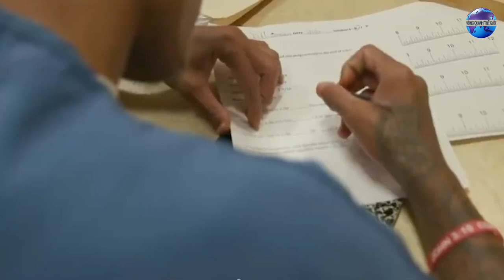Sự thật lạ lùng về nơi tận cùng của thế giới | Vòng Quanh Thế Giới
Xin chào các bạn đã quay lại với vòng quanh thế giới, hôm nay chúng ta sẽ đi tìm kiếm và khám phá nơi tận cùng thế giới, sự thật lạ lùng cái khái niệm tận cùng thế giới luôn là một trong những điều mà con người khát khao tìm hiểu, từ thuở sơ khai của chúng ta cho tới khi con người phát triển hơn, biết chế ra những phương tiện giao thông, hiểu biết nhiều hơn về thế giới thì sự tò mò về một điểm tận cùng của thế giới luôn thôi thúc chúng ta tìm hiểu.
Vậy thì thế giới thực sự có nơi tận cùng hay không, sự thật lạ lùng từ cái thời kỳ xa xưa thì người ta tin rằng trái đất là một mặt phẳng hình đĩa chứ không phải là hình cầu, thậm chí các nhà hàng hải còn lo sợ rằng sau khi họ đi đến điểm tận cùng của trái đất thì sẽ bị rơi khỏi trái đất.
Điểm tận cùng của trái đất ở thời điểm đó được mô tả là nơi có những sinh vật khác lạ, có những cảnh quan chưa từng được chứng kiến và thậm chí có thể nuốt trôi tất cả và người ta nghĩ rằng điểm tận cùng của thế giới là một thác nước khổng lồ, cho tới tận hiện nay vẫn có những người giữ quan điểm rằng trái đất là một hình phẳng
Sự thật lạ lùng là trái đất hình phẳng họ cho rằng Bắc Cực chính là tâm của trái đất, còn Nam Cực với những cái tảng băng khổng lồ thực chất là một bức tường dài bao bọc lấy cái đĩa khổng lồ để ngăn không cho nước biển và vạn vật rơi ra khỏi vũ trụ.